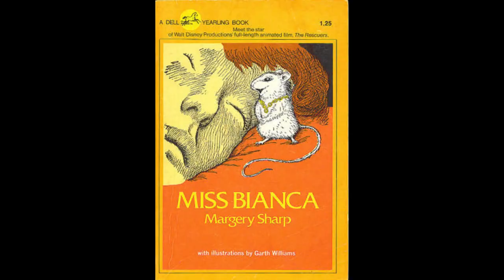Bernard & Bianca - Medusa, la pire méchante ? CinéPop #23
"SOS Société, nous sommes là pour vous aider"

Ouais, je l'ai en tête, vous allez l'avoir aussi !

COPYRIGHT : "The Rescuers" appartient à Walt Disney Pictures